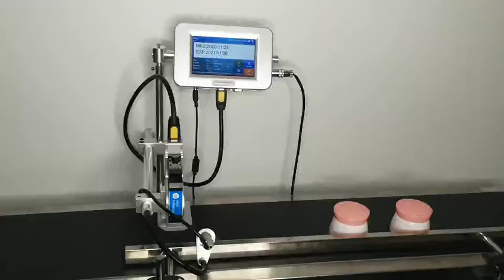12 7mm打在化妆品塑料盖子上YX -11